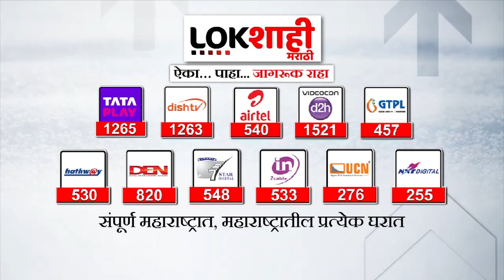Sandeep Deshpande | मुंबईत पंकजा मुडेंनाही मराठीद्वेषाचा अनुभव | Lokshahi Marathi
Yours Queries

pankaja munde
pankaja munde latest news
pankaja munde interview
pankaja munde live
pankaja munde husband
pankaja munde song
pankaja munde today speech
pankaja munde dhananjay munde
pankaja munde latest interview
pankaja munde bhashan
pankaja munde speech
pankaja munde husband name
pankaja munde tv9 marathi
pankaja munde family
sandeep deshpande
sandeep deshpande mns latest
sandeep deshpande attack
sandeep deshpande on uddhav thackeray
sandeep deshmukh
sandeep deshpande speech
sandeep deshpande raj thackeray
sandeep deshpande fight
sandeep deshpande today speech
sandeep deshpande hall
sandeep deshpande vestige
sandeep deshpande news
sandeep deshpande interview